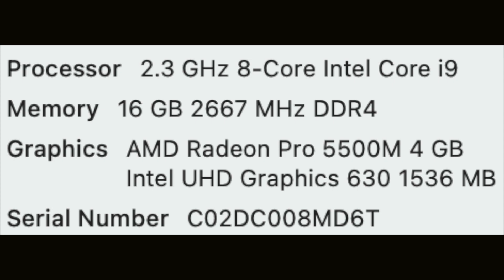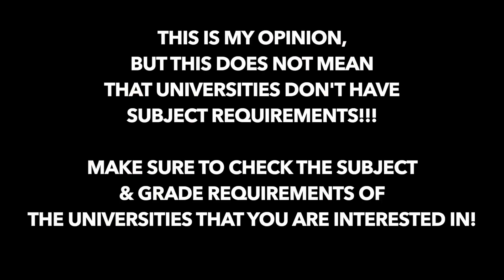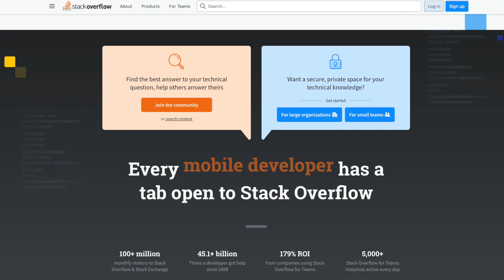Spilling The Tea On Studying Computer Science At University? | Here Is Everything You Need To Know!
Hey guys, in this video I will spill the tea on studying computer science at university before you start.